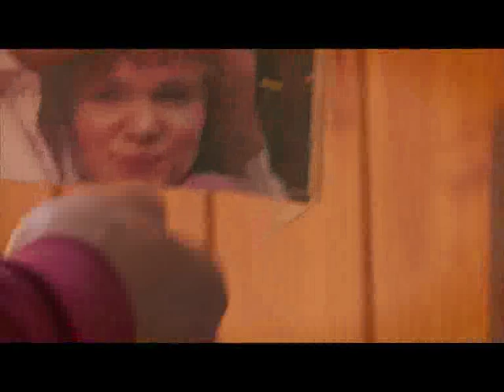El grotesco, el tema debut de Enrique Liporace como director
El cine nacional incorpora dos nuevos directores a su extensa lista de debutantes: el actor Enrique Liporace y Ezequiel César Inzaghi, autores de "La cola", filme protagonizado por Alejandro Awada, Ana María Picchio y Lucrecia Oviedo.
Es la historia de Félix Cayetano Gómez que, según cuenta un viejo noticiero de cines, nació en la década del 50 en la cola que año tras año surca el barrio de Liniers con destino a la iglesia de San Cayetano, el patrono del trabajo, todos los 7 de agosto.
Félix es un cincuentón que hace malabarismos para sobrevivir, tiene un trabajo muy particular, es "colero", es decir hace la cola de San Cayetano por encargo de otros, que le pagan, igual que otro tipo de colas de trámites diversos.
Ambicioso, junto a otros compañeros que cultivan la misma singular profesión, sueña con un gremio propio, visto desde afuera un auténtico delirio, que solo puede ser parte de una ficción costumbrista como la propuesta por Liporace.
Sin embargo, y más allá de las apariencias, Félix tiene un sueño mayor, viajar a París donde está convencido vive su hija veinteañera, y para lograrlo guarda cuidadosamente, y de a billetes pequeños, lo que le queda de su casi miserable rutina.
Lo que ocurre es que su hija (llamada Yanina) en verdad está en Buenos Aires y tampoco sabe cómo sobrevivir en una ciudad que de maneras diferentes sólo le ofrece a cada rato dinero a cambio de poner a riesgo sus propios sueños, condenándola a un destino trágico.
Es precisamente en este capítulo, el de Yanina, interpretada por Lucrecia Oviedo ("Casi ángeles") y su voluntad de sobrevivir, donde interviene Liporace en un papel que genera bronca, tomado de la realidad, de los que mueven en el mundo el erotismo berreta.
Lo que muestran Liporace e Inzaghi no es feliz, tampoco trágico aunque la idea bordea lo patético, y el Félix interpretado por Awada camina entre el absurdo y la humillación, que toma una y otra vez forma de pesadilla fantástica.
Félix (que no es precisamente feliz), Cayetano (por el santo) y Gómez (por el sacerdote que ofició de partero en su nacimiento) esperan el momento en que no quede nadie delante suyo en la cola, pero no tiene en claro qué encontrará en ese lugar de ilusión.
El padre Antonio, cura interpretado por Antonio Gasalla, le dará a Félix algunos consejos sabios y aportará a la historia algunos momentos de distensión frente a tanto personaje que, antes de juicio ético o moral, merece piedad.
Enrique Liporace comenzó su carrera como actor a las órdenes de Leopoldo Torre Nilsson, como uno de los integrantes del grupo juvenil de "La terraza", la película más "generación del 60" del autor de "La casa del angel".
Entre televisión y cine, Liporace trabajó en más de ochenta producciones, en el primero de los medios algunas con ratings impresionantes, como "Estrellita, esa pobre campesina", "Ella, la gata", "La Pecosa" y "Rosa, de lejos", entre otras.
Del segundo se recuerdan participaciones memorables, como por ejemplo la de "La sartén por el mango", de Manuel Antín, según la pieza de Javier Portales, o "Tiempo de revancha" y "Ultimos días de la víctima", a las órdenes de Adolfo Aristarain.
Sin embargo, más allá de aquellas notables apariciones, y una racha menos afortunada, la pantalla grande volvió a darle la posibilidad de mostrar su talento en "Bolivia" y "Un oso rojo", de Israel Adrián Caetano y "La demolición", de Marcelo Mangone.
Cuando Liporce trabajó en teatro junto a Alejandro Awada en "El pan de la locura", el actor que soñaba con dirigir cine recién terminaba de escribir el guión de "La cola", junto a Ezequiel César Iznaghi, egresado de la escuela de cine de Eliseo Subiela.
La idea del actor, finalmente director, fue convocar a un par de actores de fuste como Awada, Picchio, Aldo Barbero y el recordado Alberto Anchart, acompañados por otros no tan famosos seleccionados de grupos comunitarios, que aportasen a la historia la sensación de credibilidad buscada.
Según palabras de Liporace, la historia de "La cola" propone un "tratamiento de lo marginal desde lo grotesco", una cola que se convierte en una forma de vida y convivencia, y hasta "una segunda casa, un lugar vacaciones, de esparcimiento y hasta de asados".